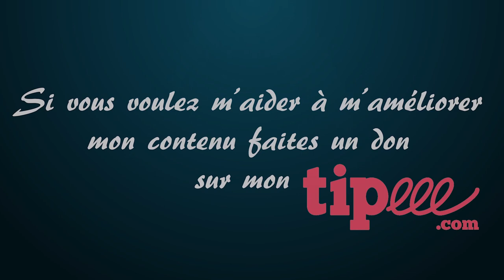Chalong Bay Natural - Dégustation 26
🥃 Voilà un rhum pur jus de canne qui exprime la fraîcheur de la canne avec sa propre personnalité. Le Chalong Bay Natural est de nos plaisirs habituels de nos Antilles tout en ayant des différences qui le rendent si plaisant à découvrir.

Pourquoi ce rhum est-il limité à 40° ?

00:00 - Introduction
01:58 - Présentation de la distillerie Chalong Bay
02:53 - La législation Thaïlandaise impose un maximum de 40°
03:05 - La Gamme Chalong Bay
03:57 - Promotion du concours
04:26 - La dégustation au nez
07:42 - La dégustation en bouche
09:32 - Conclusion

Montage : Nathanael Devaud